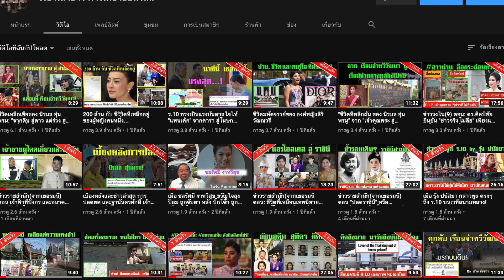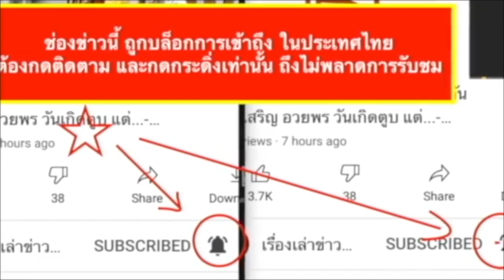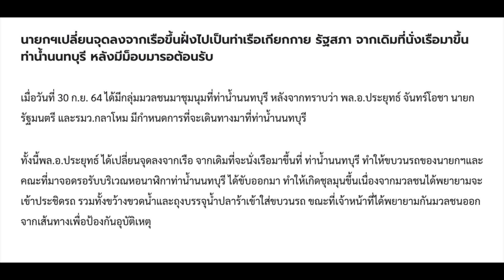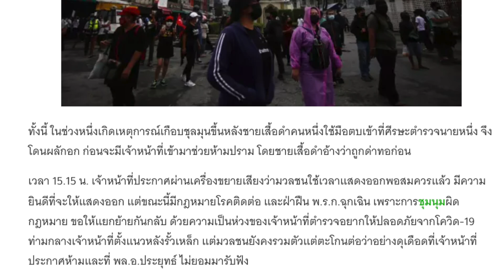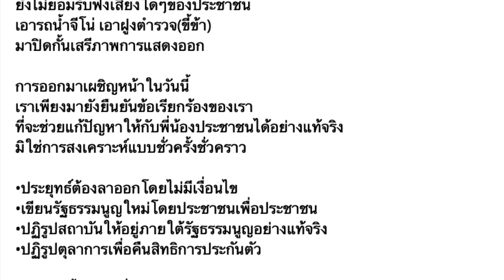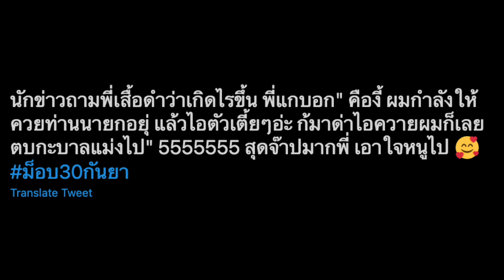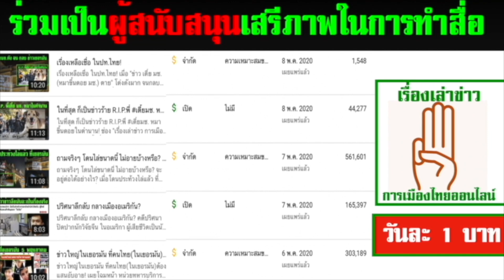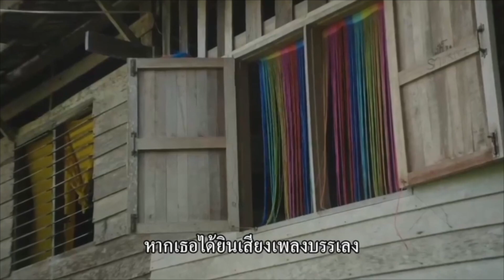คลิปพิเศษ 30-09 : ตู่หนีม็อบ ด้านผกก.นนท์ด่าชาวบ้านที่แจกกล้วยนายกฯ เลยโดน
- ม็อบทะะลุฟ้า แกง ไม่ไปนางเลิ้ง เปลี่ยนไปท่าน้ำนนท์
- ทำเอา ตู่ต้องหนีม็อบทะลุฟ้า รับเปลี่ยนแผน ไม่ขึ้นท่าน้ำนนท์ ไปขึ้นท่าน้ำ รัฐสภา แทน
- แต่มีเรื่องวุ่นๆ เมื่อชาวบ้าน กำลังแจก ค ว ย ให้ขบวนรถ ที่จะมารับ นายก แต่ ผกก.นนทบุรี ไปห้าม ชาวบ้านไม่เชื่อ ผกก. โมโห ด่า ไอ้ควาย เจอชาวบ้าน ตบกะบาล ไป หนึ่งที
- อีกราย เป็นนอกเครื่องแบบ ทำเนียน มาเก็บภาพม็อบ เจอม็อบ ล้อมกรอบ เอาน้ำส้ม ราดหัว

1. ) คนไทยใน ต่างประเทศ สนับสนุน ที่นี่

2.) คนไทยใน ประเทศไทย สนับสนุน ที่นี่

1.เมื่อคลิกเข้า youtube แล้ว บรรทัดบนสุด ด้านขวาสุด ติดกับแว่นขยาย จะมีวงกลมเล็กๆ ข้างในวงกลมมีรูป ให้คลิกที่วงกลมนี้
2.คลิกที่ ตั้งค่า , ทั่วไป ,สถานที่ตั้ง แล้วคลิกเลือกประเทศ เช่น ประเทศอังกฤษ หรือประเทศอื่น ก็ได้ จบ

1.) การจัดทำ ข้อความและภาพวีดีโอ ทั้งหมดในเรื่องนี้ ได้รับการรับรองและคุ้มครอง เสรีภาพ และสิทธิในการดำเนินการ ซึ่งเป็นไปตามมาตรฐานชุมชนของยูทูป และ ขอยืนยันว่า การจัดทำ วีดีโอนี้ ถูกต้องตามกฎหมายของประเทศต้นทาง ซึ่งเป็นสถานที่ ที่ผู้จัดทำวีดีโอ (แอดมิน) ได้ upload video นี้ ทุกประการ

2) ใครต้องการฟัง ในสไตล์กระฉับ กระเฉง แอดมินแนะนำให้ปรับ ความเร็ว เป็น 1.25 นะครับ ขอบคุณมากครับ